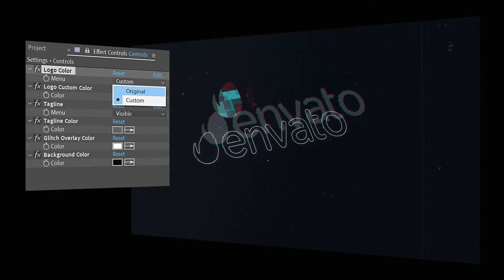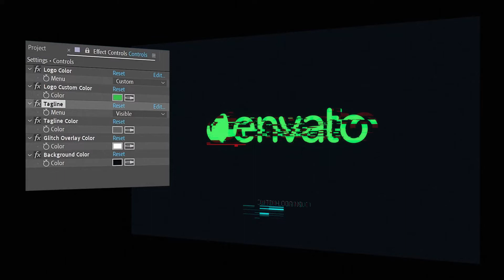Glitch Logos 9 in 1 for After Effects 2022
9 Modern Glitch Logo Templates. Intros with unique animations in similar design style. Project file contains GIFs previews for easy find a liked template, link to free font that used, and help video. Intuitive step by step project structure. After Effects 2022 (v22.5.0) and above compatibility. No plugins. Render time is medium. Glitches, dust and scratches overlays are included.